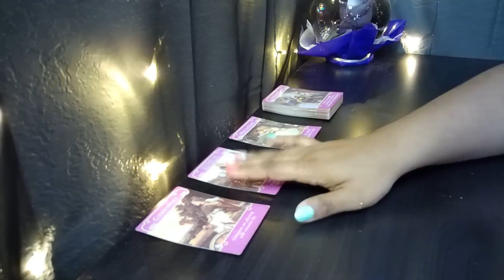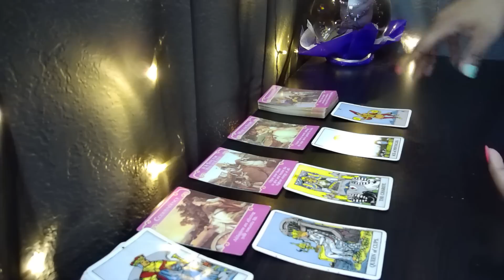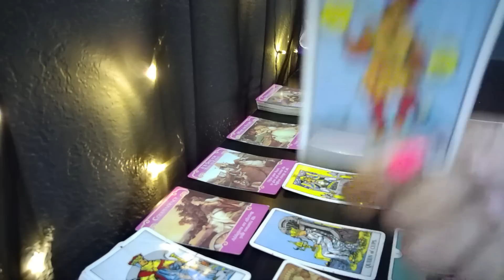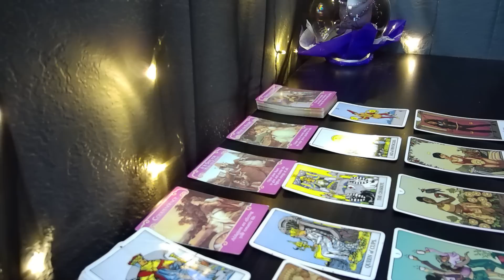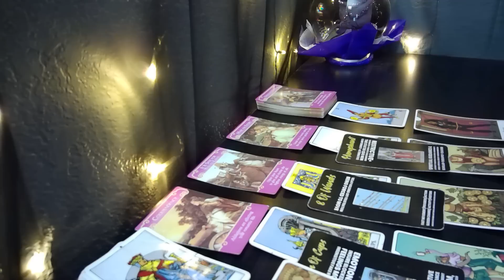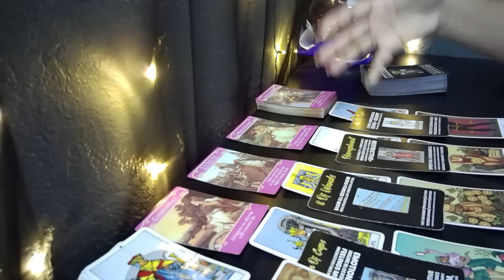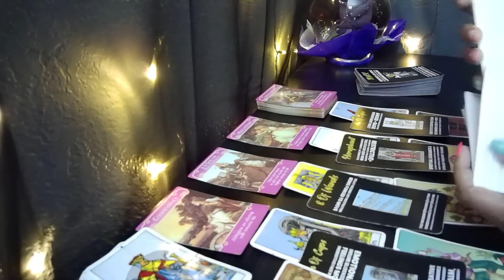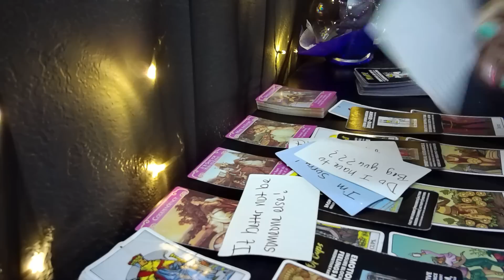GEMINI♊THEYLL BE BACK A CHANGED PERSON! 🤯🔥🏃‍♂️Tarot LOVE Reading